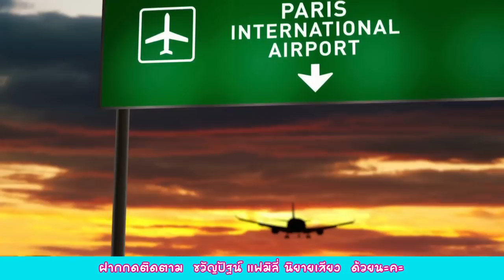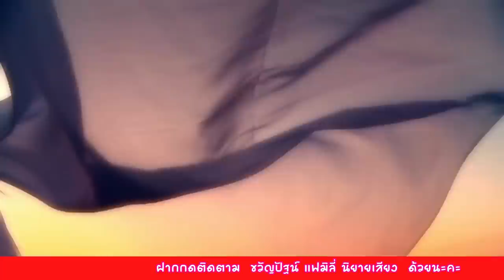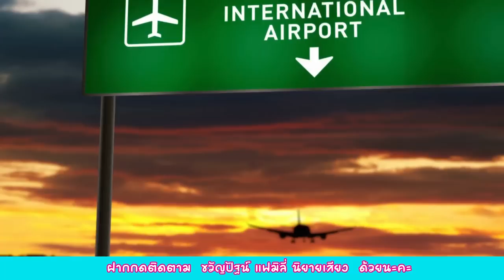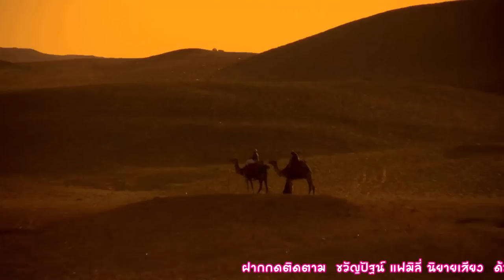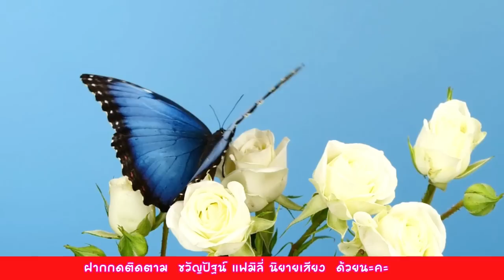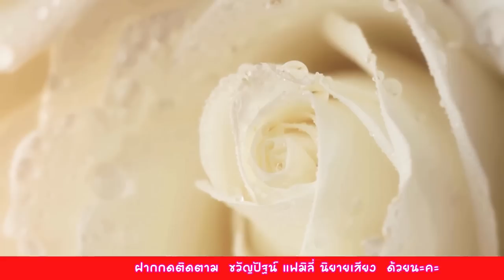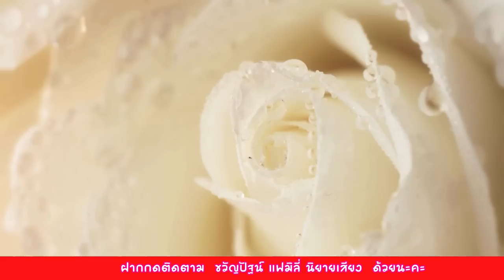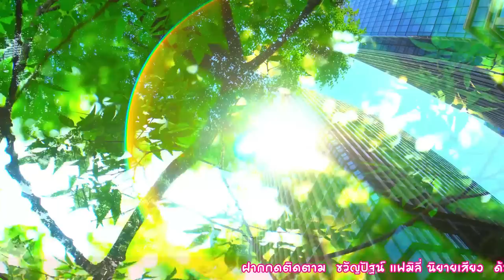รวมตอนที่ 1-11 เล่ห์รักรัดร้อยใจ P.S.Love III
ลิขสิทธิ์ © ป.ศิลา : ฉบับเต็มไม่ตัดฉาก ไปที่เมพ ค้นหานิยาย พิมพ์ชื่อนิยาย หรือนามปากกาได้เลยนะคะ
อีบุ๊ก และ หนังสือเสียง : meb : ขวัญปัฐน์-ฤกษ์รัก-ป.ศิลา-กกกอด ณ ขอบจักรวาล

คลิปวิดีโอเรื่องอื่น ๆ คลิกที่ลิงก์นี้

สมัครสมาชิกเพื่อฟังนิยายต่อจนจบ กดลิงก์นี้

กด ขอบคุณ ผ่าน Super Thanks  [ขอให้สุขภาพแข็งแรง ได้เพิ่ม รวยเพิ่มร้อยเท่าพันเท่า]

Line : quanpat9325
เพจ : ฤกษ์รัก ขวัญปัฐน์ ป.ศิลา กกกอด ณ ขอบจักรวาล

หนังสือพร้อมส่ง
เชิญขวัญราชสีห์ 365 บาท
พรรษชลเชิญบูชา 385 บาท
ฤทธิ์รักเรือพ่วง 680 บาท (2 เล่มจบ)